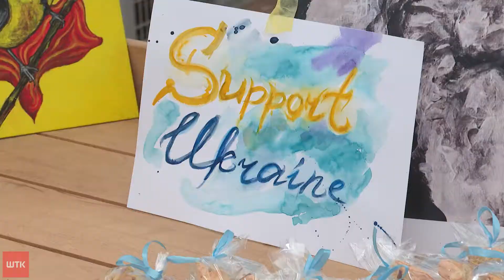Kiermasz wielkanocny na Rynku Łazarskim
Świąteczne ozdoby, spektakl i koncerty. To wszystko można było dzisiaj zobaczyć na Rynku Łazarskim - gdzie pod hasłem "złota niedziela" odbył się świąteczny jarmark. Można było nie tylko kupić wielkanocne rękodzieła, ale też spróbować swoich sił w rzeźbieniu w drewnie.